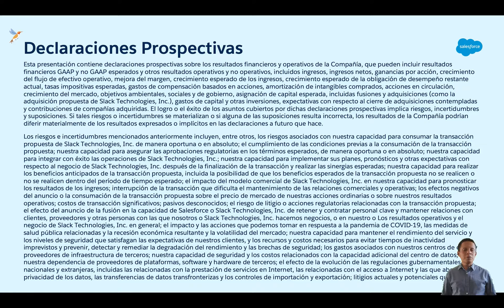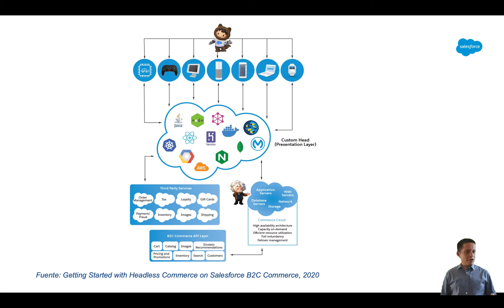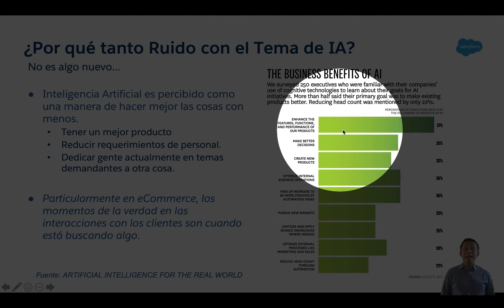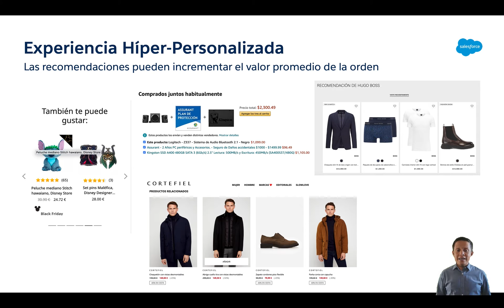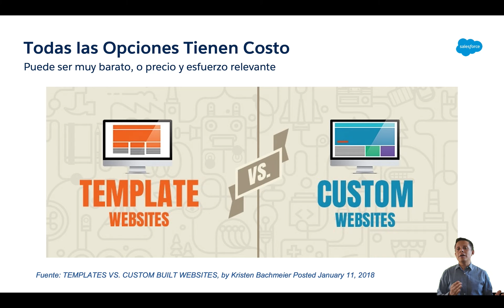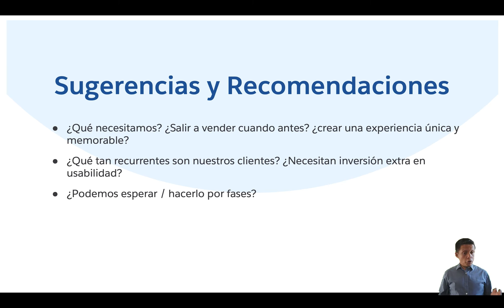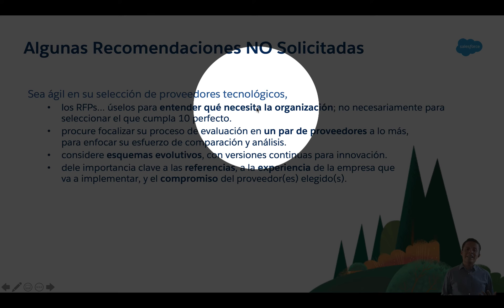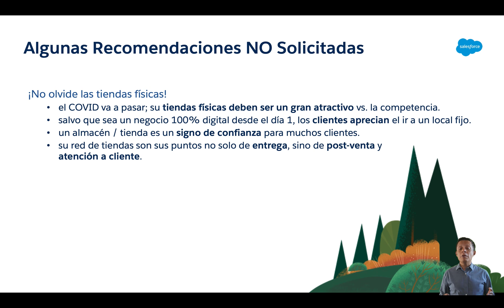Mitos y modas en ecommerce